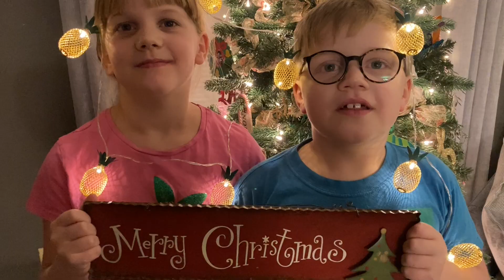Wintersong Online Day 1 - Welcome & Tamariki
Welcome to our Wintersong Online choral advent calendar! Today's offering includes a land acknowledgement from board president Winston Pei, a welcome from artistic director Scott Leithead, and a truly adorable song from our age 5-9 choir, Tamariki. Tamariki is led by Amy Voyer.